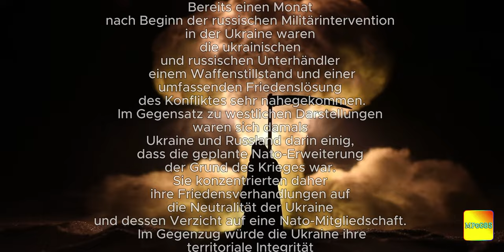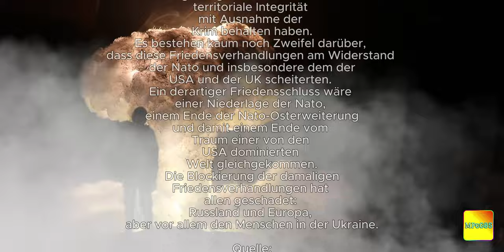Der Westen will Krieg - Maxim Black